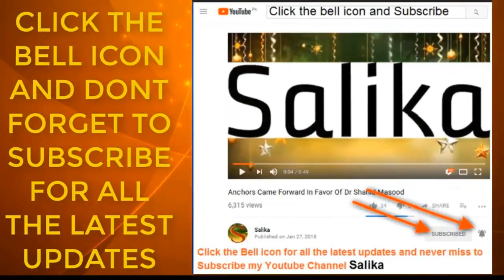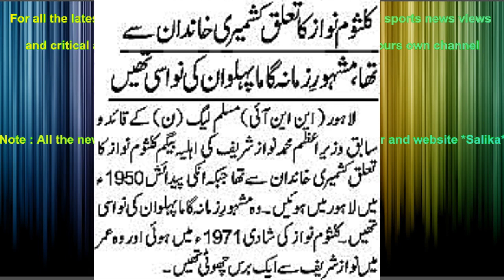KALSOOM NAWAZ KA TALUK KASHMIRI KHANDAN SA GAMA PAHLWAN KI NAWASI